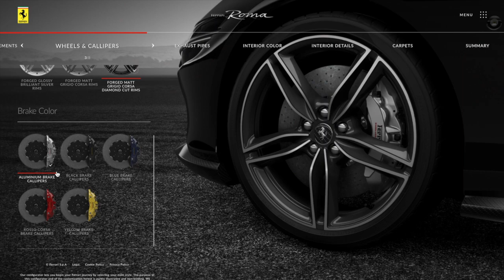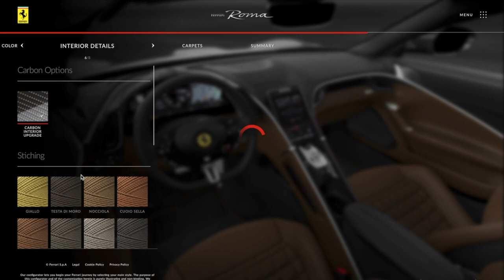Designing the Perfect Ferrari Roma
#2 in our new series Quarantine Configurator.  Going online to Ferrari's Car Configurator to build my perfect Ferrari Roma

Let me know what your thoughts are on my spec and on how you would build yours. If you like this series leave a like or comment to let us know and we will move on to BMW, Lamborghini, Mercedes-AMG, Bentley and much more!

Links